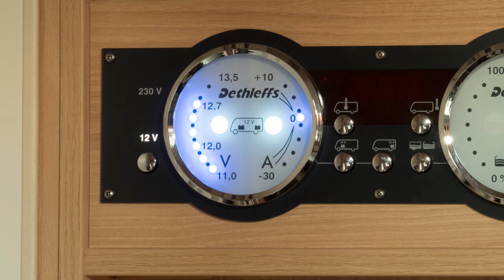McRent: Sähkö, diesel, vesi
Polttoaine, vesi ja sähkö - säiliöiden täyttö ja matkailuauton kytkeminen verkkovirtaan